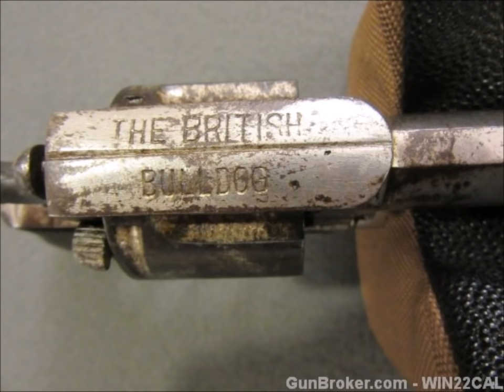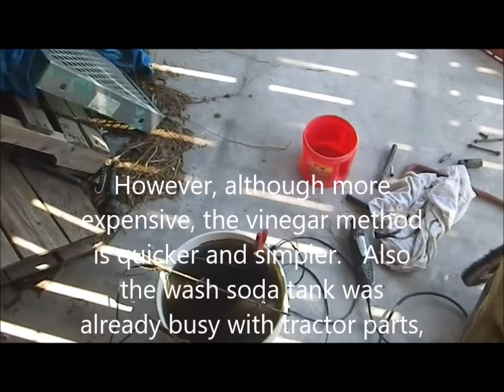Bulldog pistol restoration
First half of the Bulldog pistol restoration project,  The disassembly.  A work in progress...

Category
Sports